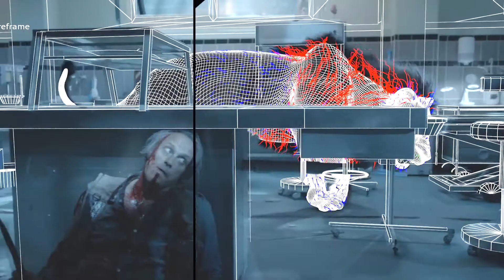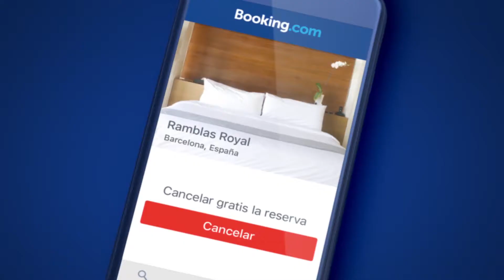Live Legends - HecticElectric Reel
HecticElectric, a Live Legends company, has developed over the past two decades into a high quality production team. Specializing in modeling, rigging, animation, lighting, dynamics and fur. A large part of the quality in CG is achieved by the rendering software that is applied. Our CG team has developed the choice of three platforms. The most applicable renders are V-Ray, Render man and Mental Ray which are used for specialized applications. This process is accompanied by a strong and flexible production team who is ready to assist any job of any size.